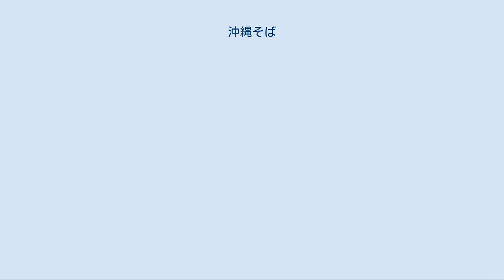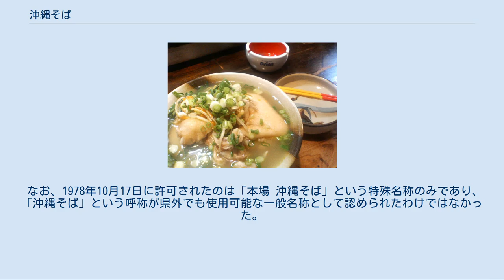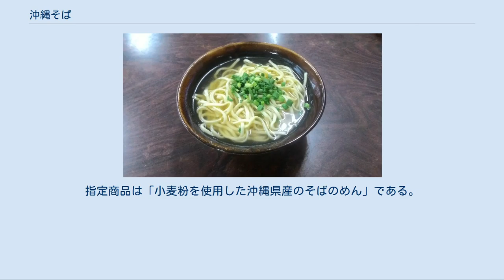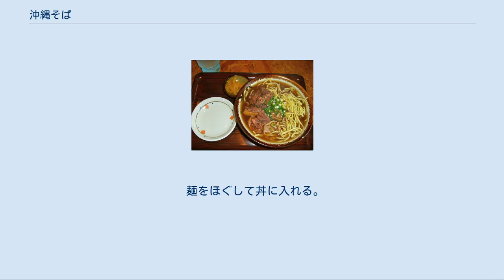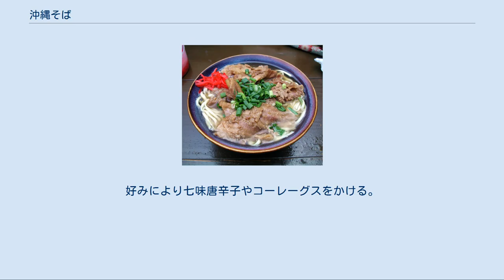沖縄そば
沖縄そば（おきなわそば）は、中華麺に由来する製法の麺を使用した、沖縄県の郷土料理である。
 沖縄県内では単に「そば」、あるいは方言で「すば」「うちなーすば」とも呼ばれる。
農山漁村の郷土料理百選に選ばれている。
 和蕎麦とは異なり蕎麦粉は一切使われず小麦粉のみで作られ、かんすい（かん水）または伝統的に薪を燃やして作った灰汁を加えて打たれる。
製法的には中華麺と同一であり、公正競争規約の上でも「中華めん」に分類されているが、麺は一般に太めで和風のだしを用いることもあって、その味や食感は一般的ラーメンよりはむしろうどんや和蕎麦に近くなる。
一方、庶民の嗜好の上などから（日本の）ラーメンの一種として扱われる事もある。
 発祥については諸説あるが、庶民の食べ物としての「そば」が紹介されたのは明治後期のことで、県民食として大々的に普及して現在のような形態となったのは戦後、県外にもその存在が知られるようになったのは沖縄復帰以降のことである。
 沖縄において「すば」「そば」は通常沖縄そばを指し、そば粉を用いた蕎麦は「日本そば」「ヤマトのそば」「黒いおそば」などと呼んで区別される。
返還直後には名称に関する議論（#「沖縄そば」という名称についての節を参照）もあったが、現在では「沖縄そば」という呼び名が全国的にも定着している。
 2000年には1日約15万から16万食が消費される県民食であり、いくつかのメーカーからは乾麺、袋入りのインスタント沖縄そばやカップ麺の沖縄そばも販売されている。
沖縄そばのスタンプラリーも毎年開催されており、他県からの参加者もいる。
また21世紀に至るまで、沖縄そば店の分布は沖縄県を中心とした郷土料理的性格が根強く、県外（さらには日本国外）では都市部や沖縄県出身者の多い地域などに沖縄料理店の一種として散在するに留まっている（「特徴」、「日本国外での沖縄そば」も参照）。
 沖縄における麺料理の起源は、琉球王国時代に中国南部から伝来し、中国からの使者をもてなす接待料理に取り入れられたという説がある。
しかし、沖縄で小麦粉を原料とした麺料理が一般に知られるようになったのは明治後期以降のことであり、日本本土出身者が連れてきた中国人コックが那覇の辻遊廓近くに開いた支那そば屋が、今日の沖縄そばの直接のルーツであると考えられている。
 街中にそば屋が増え、一般庶民が気軽に食べられるようになったのは大正に入ってからのことであるが、当初は豚のだし（清湯スープ）をベースにした醤油味のスープで、具材も豚肉とネギのみと、日本本土の支那そばと変わらないものであったようである。
その後沖縄県民の味覚に合わせた改良が重ねられた結果、スープは現在のような薄めの色となり、今日にまで繋がる三枚肉、沖縄かまぼこ、小ねぎを具材とし、薬味として紅しょうがやコーレーグス（島唐辛子の泡盛漬け）を用いるという沖縄そば独自のスタイルが形成されていった。
支那そばと並んで「琉球そば」という呼称が用いられるようになったのもこの頃のことである。
 木灰そば また現在は一般的な中華麺と同様に、麺には小麦粉と塩水、そしてかんすい（鹹水）が用いられるが、当時はかんすいが入手しづらく高価でもあったため、灰汁（はいじる）と呼ばれるガジュマルなどの亜熱帯の樹木灰を水に溶かした上澄み液が代用として利用されることが多かった。
このような伝統的な製法の麺は、今日では特に木灰そば（もっかいそば）と呼ばれている。
灰汁は琉球染めにも利用される身近なアルカリとして一般に用いられてきた経緯がある。
 こうした老舗の店も、戦時中の食糧不足と沖縄戦によってすべて消滅したが、米軍占領下で小麦粉が豊富に出回るようになってからは次々と復活し、また戦争で寡婦となった女性たちが新しい店を立ち上げるなどして、戦後沖縄を代表する軽食として急速に普及していくこととなる。
店の数が増えるにともなって、それぞれの店がさまざまな具材や、鰹や昆布を用いた和風の出汁を用いるなど競い合って工夫を凝らし、県民食として発展していった。
またその一方で、ガスの普及に伴って麺打ちに使われる木灰の供給が減少したこともあって、かんすいを使用した大量生産の麺が一般的となり現在に至っている。
 近年まで戦後の日本本土のラーメン文化の影響を受けることのなかった沖縄県では、復帰前の1970年頃にはすでに大衆食としての「すば」が定着し、上記の代表的なスタイルや、後に誕生する大ぶりのソーキを具にしたソーキそばは沖縄料理の...